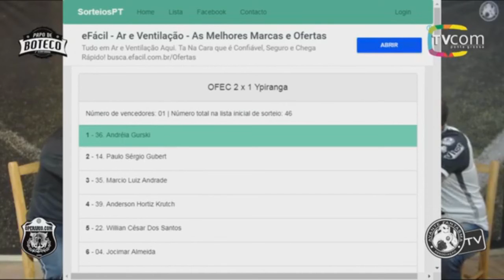Papo de Boteco #238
Confira tudo sobre a última vitória do Fantasma e um giro na rodada do Brasileirão série C. Análises, gols e muito mais.
Programa exibido ao vivo no dia 25/06, na página